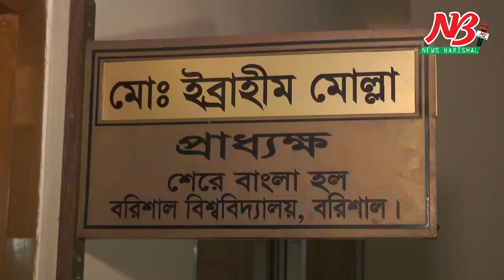বরিশাল বিশ্ববিদ্যালয় ছাত্রলীগ কিভাবে শিক্ষার্থী কে নিযার্তন করলো ভিডিওতে দেখুন Barisal University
বরিশাল বিশ্ববিদ্যালয়ে শেরে বাংলা হলের এক শিক্ষার্থীকে একটি কক্ষে আটকে রেখে নির্যাতনের অভিযোগ পাওয়া গেছে ছাত্রলীগ পরিচয়ধারী শিক্ষার্থীদের বিরুদ্ধে। এ ঘটনায় আগামীকাল সভা করে যথাযথ ব্যবস্থা গ্রহণ করা হবে বলে জানিয়েছেন প্রভোস্ট।

২৫ ফেব্রুয়ারী রাত ১০টার দিকে শেরে বাংলা হলের ১০০১ রুমে এ ঘটনা ঘটে। নির্যাতিত শিক্ষার্থীর নাম মোহাম্মদ শাহজালাল। সে ফিণ্যান্স ও ব্যাংকিং বিভাগের মাস্টার্সের ছাত্র এবং একই হলের ৪০১৬ নম্বর কক্ষের বাসীন্দা।

শাহ জালাল জানায়, ৪০১৬ নম্বর কক্ষ থেকে তাকে ডেকে ১০০১ নম্বর কক্ষে নিয়ে যায় জিওলজি এন্ড মাইনিং বিভাগের ছাত্র (কথিত ছাত্রলীগ নেতা) মো. শান্ত। সেখানে রুমের মধ্যে ঢোকার পর দরজা বন্ধ করে দেয়। এরপর তার মুখ বেধে মারধর ও নির্যাতন করা হয় বলে অভিযোগ করে শাহজালাল। ওই রুমে তখন চারজন পরিচিত সহ কমপক্ষে আটজন অপরিচিত একই বর্ষের ছাত্ররা ছিলো। এদের হাতে ছিলো রড ও দেশীয় অস্ত্রসস্ত্র। এরা শাহজালালের সামনেই  তাকে কোথায় নিয়ে মারধর করবে সে বিষয়ে আলাপ করছিলো। সবার চোখ ফাকি দিয়ে দরজার সিটকানি দ্রুত খুলে দৌড়ে পালিয়ে ৪০১৪নম্বর রুমে আশ্রয় নেয়। সেখানে গিয়ে ধাওয়া করে আনতে চায় অভিযুক্তরা। কিন্তু ওই  রুমে থাকা শিক্ষার্থীরা প্রতিরোধ গড়ে তুললে অভিযুক্তরা ব্যর্থ হয়। পরে প্রাণ ভয়ে ক্যাম্পাস ছেড়ে পালিয়ে যায় নির্যাতিত শাহ জালাল।

শাহজালাল জানায়, বিকেলে বঙ্গবন্ধু হলের বাংলা বিভাগের নাভিদ ও অর্থনীতি বিভাগের মোহাম্মদ সাইদের মধ্যে কক্ষ পরিবর্তন করা নিয়ে হামলা পাল্টা হামলার ঘটনা ঘটে। এর জের ধরে প্রতিপক্ষের হামলায় সাইদ গ্রুপের চারজন আহত হয়ে শেবাচিম হাসপাতালে ভর্তি হয়। এরই জের ধরে সাইদের পক্ষের লোকজন শাহজালালের উপর নির্যাতন চালায়। এ ঘটনার বিচার দাবী করেছে শাহজালালের সহপাঠিরা।

অপরদিকে বরিশাল বিশ্ববিদ্যালয় শেরে বাংলা হলের প্রভোস্ট মো: ইব্রাহিম মোল্লা জানান, বিষয়টি উর্ধ্বতন কতৃপক্ষকে জানানো হয়েছে। এ বিষয়ে আলোচনা করে যথাযথ ব্যবস্থা গ্রহণ করা হবে।

এদিকে বরিশাল বিশ্ববিদ্যালয়ের শিক্ষার্থীদের ওপর হামলা ও ছাত্র নির্যাতনের প্রতিবাদে বিক্ষোভ মিছিল এবং মানববন্ধন করেছে সাধারণ শিক্ষার্থীরা। এ ঘটনার সাথে জড়িতদের চিহ্নিত করে বিচার দাবি করেছেন তারা। অপরদিকে প্রক্টর বলছেন ঘটনায় নেয়া হচ্ছে যথাযথ ব্যবস্থা, এদিকে পুলিশ বলছে ক্যাম্পাসে আইন শৃঙ্খলা রক্ষায়ও ব্যবস্থা নেয়া হয়েছে কঠোর ব্যবস্থা।

বেশ কিছুদিন শান্ত থাকার পর আবারও উত্তপ্ত হয়ে উঠেছে বরিশাল বিশ্ববিদ্যালয় ক্যাম্পাস। গতকাল মঙ্গলবার আদিপত্য বিস্তার নিয়ে সংঘর্ষে জড়ায় ছাত্রলীগের বিবাদমান দুই গ্রুপ এতে আহত হয় চার জন। একই দিন রাতে ছাত্রাবাসের কক্ষে আটকে মারধর করা হয় এক শিক্ষার্থীকে। ক্যাম্পাসে হামলা ও নির্যাতনের ঘটনায় প্রতিবাদমুখর হয়ে উঠেছে শিক্ষার্থীরা। কেন হামলা এবং নির্যাতন তা জানতে চায় সাধারণ শিক্ষার্থীরা। এ কারনে বুধবার দুপুরে ক্যাম্পাসে মানববন্ধন শেষে মিছিল করে তারা। ঘটনার সাথে জড়িতদের টিহ্নিত করে দৃস্টান্তমুলক বিচার চেয়েছে শিক্ষার্থীরা।

এদিকে নির্যাতিত শিক্ষার্থী শাহজালাল জানান, বিশ^বিদ্যালয়ের আবাসিক শিক্ষার্থীহয়েও নির্যাতনের মুখে ক্যাম্পাস ত্যাগ করতে বাধ্য হয়েছেন তিনি। অথচ অবৈধরা ছাত্রবাসে দাপচ দেখাচ্ছে। তিনি তার উপর নির্যাতন কারিদের বিচার দাবি করেন।

বিশ্ববিদ্যালয় প্রক্টর ড. সুব্রত কুমার দাস বলছেন নির্যাতনের ঘটনায় নেয়া হচ্ছে যথাযথ ব্যবস্থা, এদিকে পুলিশ বলছে ক্যাম্পাসে আইন শৃঙ্খলা রক্ষায় ক্যাম্পাসে নিরাপত্ত জোরদার করা হয়েছে।